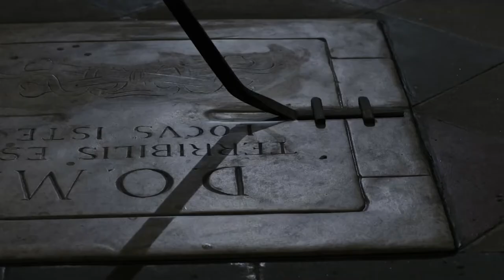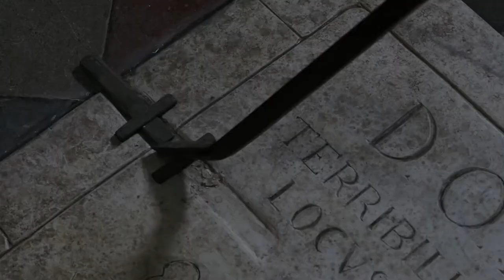Господин Дьявол - ¦ Русский Трейлер ¦ Фильм 2020 ¦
• Дата выхода: 17 сентября 2020 года
• Дистрибьютор: Ракета Релизинг
• Страна: Италия
• Оригинальное название: Il signor Diavolo
• Жанр: Ужасы, триллер, детектив
• Режиссер: Пупи Авати
• Актеры: Габриэль Ло Джудиче, Филиппо Франкини, Чезаре Кремонини

Молодой полицейский Фурио Моменте отправляется в регион Венето, чтобы расследовать загадочное и шокирующее преступления: подросток убил одного из своих сверстников, утверждая, что он убил самого дьявола.